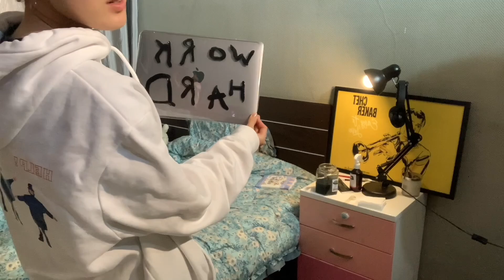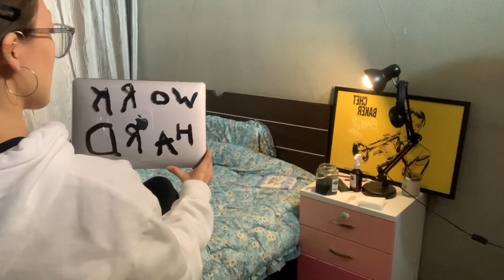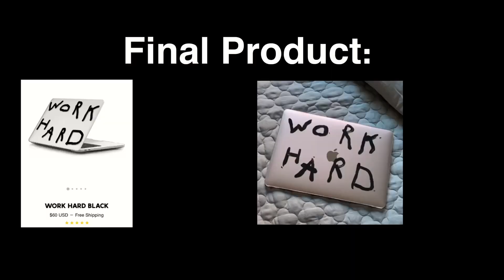making low budget casetify mac case. 💴 | хямд зардлаар mac case хийв.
Henloo! Long time no see. 10.10 Full moon bolood genet bichleg hiimeer sanagdlaa. Bai bai! 🙇‍♀️💖